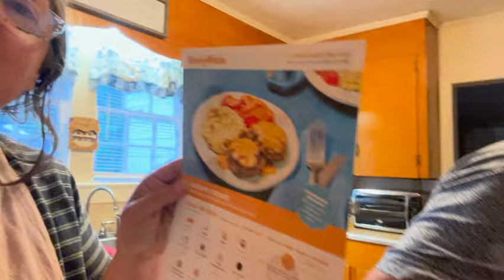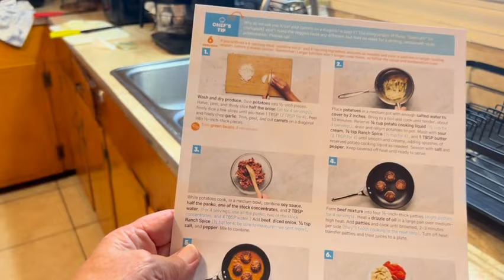Can We Take Your Order?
Gordon Ramsay and Paula Deen we will never be but if you hungry, we can feed ya.